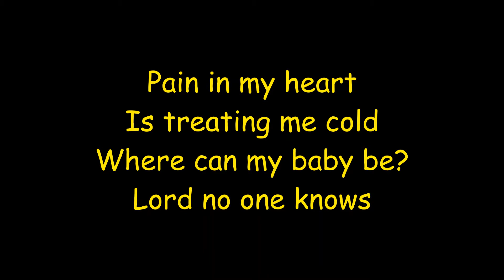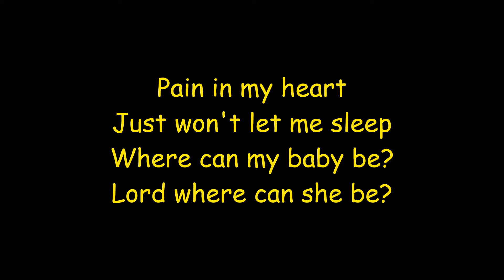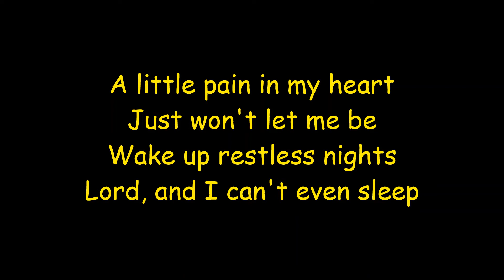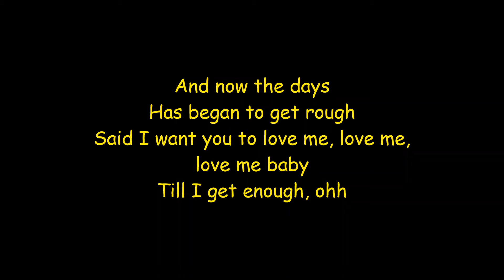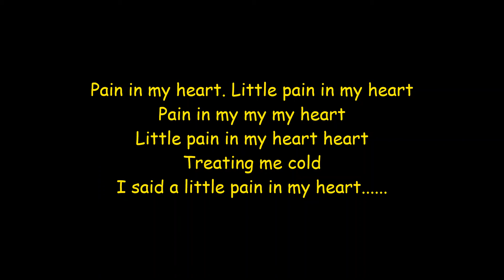Otis Redding - Pain in My Heart - Lyrics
Pain in my heart
Is treating me cold
Where can my baby be
Lord no one knows
Just won't let me sleep
Lord where can she be

And now the days
Has begin to get tough
I say I want you to come back, come back,
Come back baby,
I had enough
Ohh
A little pain in my heart
Just won't let me be
Wake up restless nights
Lord and I can't even sleep.

Mmm, mmm yeah

Has begin to get rough
I say I want you to love me, love me,
Love me baby till I get enough
Ohh

Pain in my heart. Little pain in my heart
Pain in my my my heart
Little pain in my heart heart
Treating me cold
I said a little pain in my heart.